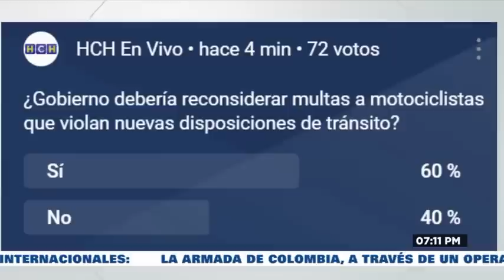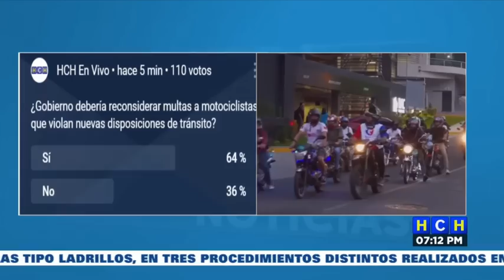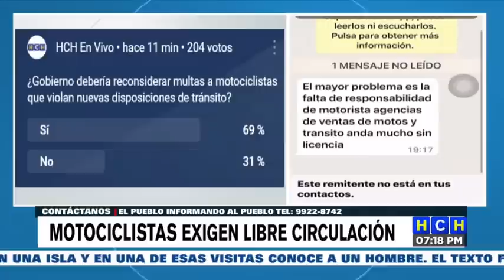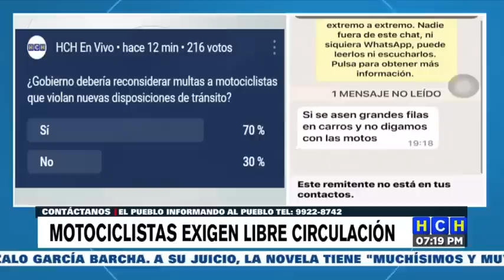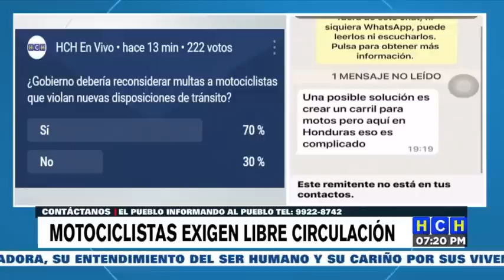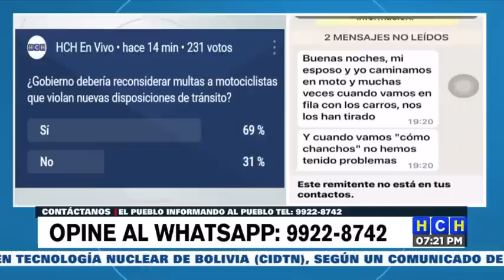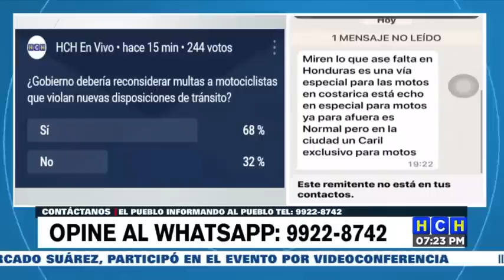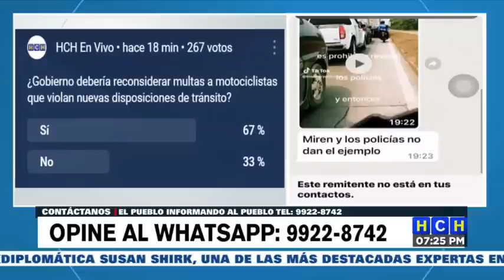Motociclistas protestan frente a Casa Presidencial por nuevas disposiciones